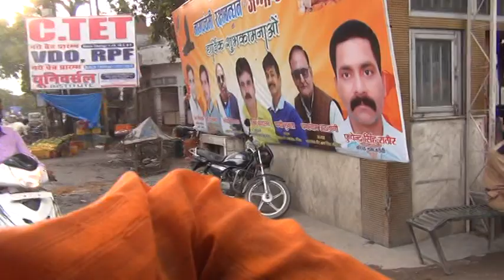sayd 2018 h